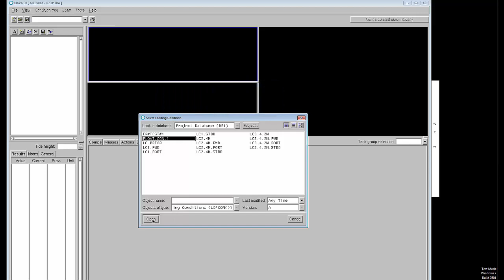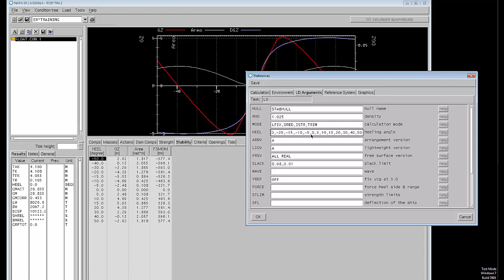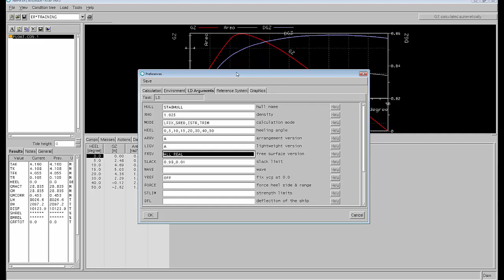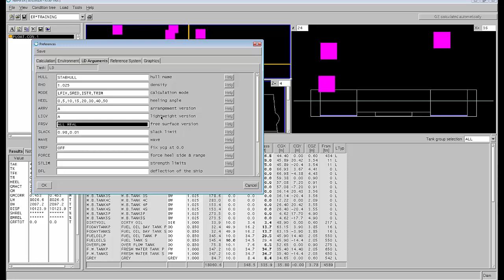Guide to check Stability with Emercency Response in Napa (Part 1) - Napa tutorial. Naval architect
Guide to check Stability with Emercency Response in Napa (Part 1) - Napa tutorial. Naval architect. Napa 2009. Napa 2015. Ship stability, shipbuilding engineer.